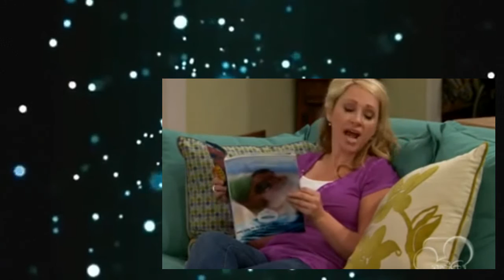05125 good luck charlie s02e03 hdtv xvid asap